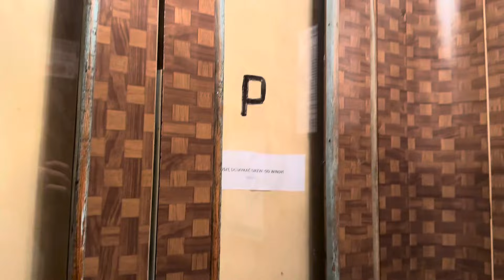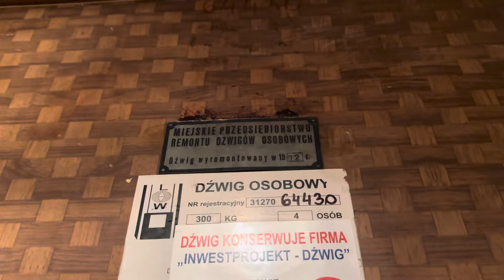[*] Oryginalny ZUD odważnikowy z zaokrąglonymi rogami. | Warszawa, ul. Sienna 45 kl. II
Dane dźwigu:
• Producent: ZUD
• Rok produkcji: Lata 50 ?
• Firma modernizująca: -
• Rok modernizacji: -
• Udźwig: 300kG lub 4 osoby
• Kondygnacje: P,1,2,3,4,5